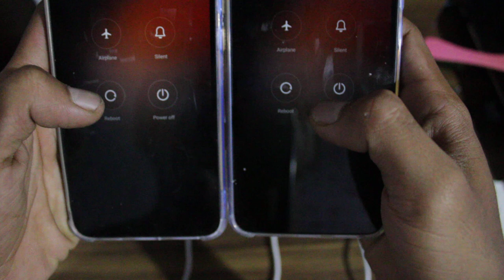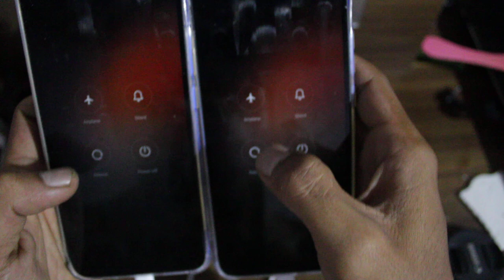REDMI 9A TEST SPEED TURN OFF AND REBOT